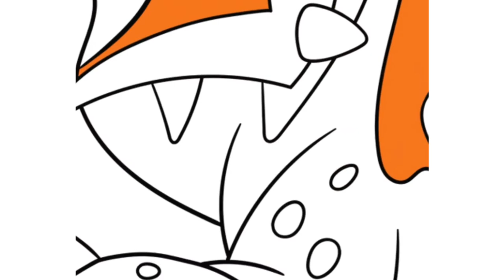Dinosaur Triceratops Colouring